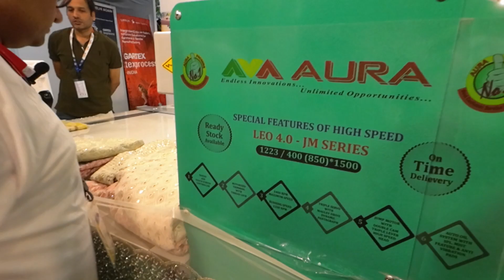Garments business ideas 2023 - Garment manufacturing business ideas / New business ideas 2023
garments business ideas- garment industries growing fastly various machinery of garment industries.Garment machine or garments machinery plays an important role in making the finished product in the readymade apparel industry. There are different types of garment machines used during garments manufacturing.

In this video details information regarding how to set up garment industries,what is cost requirement for garment industries, latest machinery display in pragati maidan expo 2023 also Sewing the fabric at specific design using different disk.

how to start garment manufacturing business
latest garment manufacturing machines
garment manufacturing business ideas
new business ideas 2023